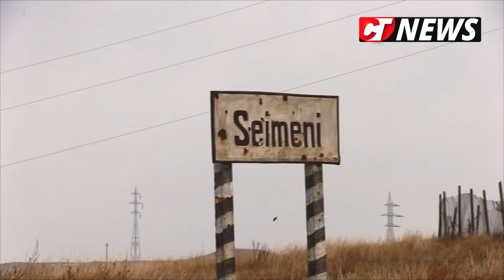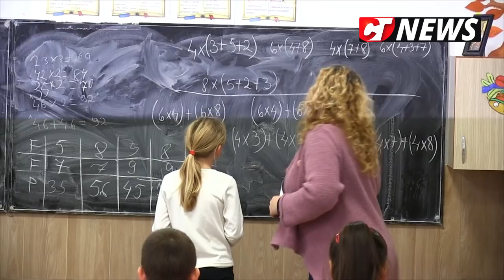CTnews.ro | Primarul Mitică Șerban prezintă proiectele de modernizare pentru comuna Seimeni